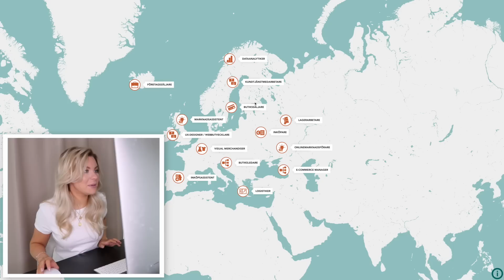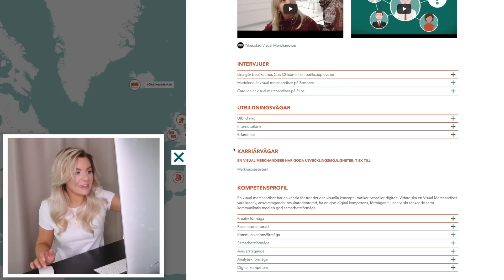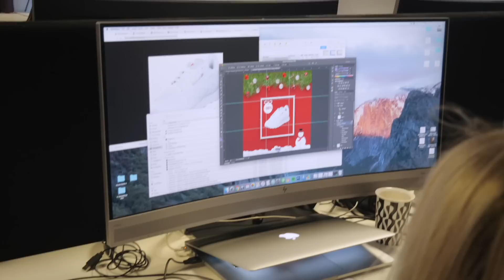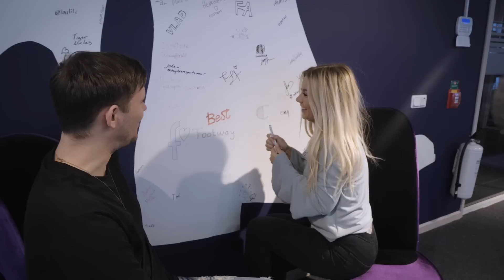Therese Testar: YRKESKARTAN.SE (i samarbete med Handelsrådet)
[Videon är ett reklamsamarbete med Handelsrådet]

Besök för mer informaton om vad Handeln har att arbjuda dig och vägarna dit.

Min podcast: Therese & Zätas podcast

👇Lämna gärna en kommentar och berätta vad du tyckte om videon!👇